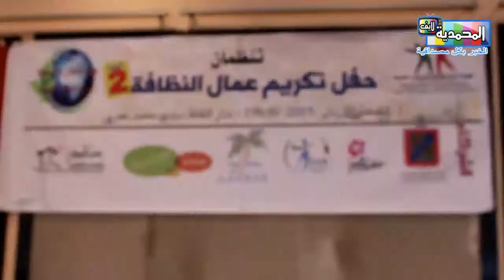تكريم مجموعة من عمال النظافة بالمحمدية